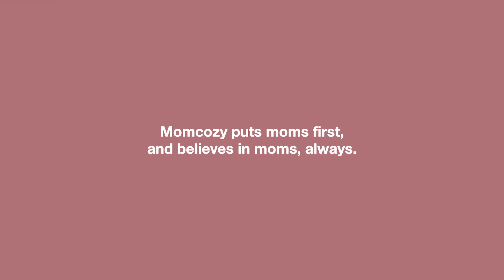More Than A Mom: At Momcozy, we celebrate the diverse lives of cozy moms around the world.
This International Women's Day, we're celebrating the unique identities of mothers that extend far beyond the realm of motherhood. Our short film, "More Than A Mom," filmed by amazing director @adi_alfa_x, is a tribute to the diverse journeys of mothers from all walks of life. Special thanks to @phoebelourdes @iamandreamartinez @yaninahope @Jo Mcgregor for being in this film and sharing your journey of motherhood with us.❤️

We witness their remarkable courage, unwavering determination, insatiable curiosity, and boundless creativity through their stories.

These narratives serve as a testament to the depth and complexity of motherhood, highlighting the resilience and strength inherent in every aspect of their lives. As we honor this day, let's uplift and amplify the voices of these incredible women, recognizing their individuality and contributions beyond their role as mothers.

Join us in embracing diversity and empowering women to share their stories and inspire change.